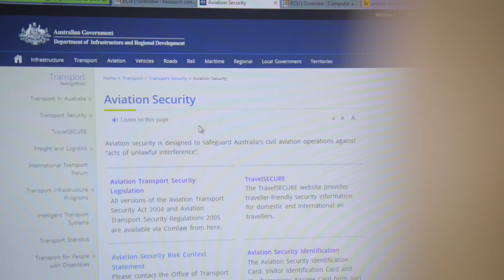Why I Studied Counter Terrorism, Security & Intelligence With ECU - Teresa's Story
Teresa discusses her experiences in Edith Cowan University's (ECU) Bachelor of Counter Terrorism, Security & Intelligence course, and her PhD research in Aviation Security. For more information about the Bachelor of Counter Terrorism, Security and Intelligence course offered by ECU